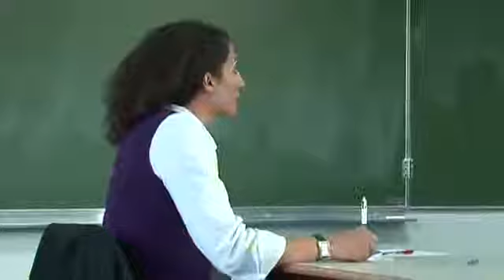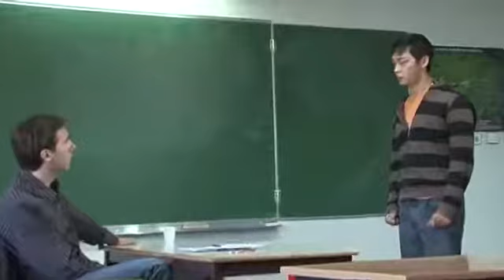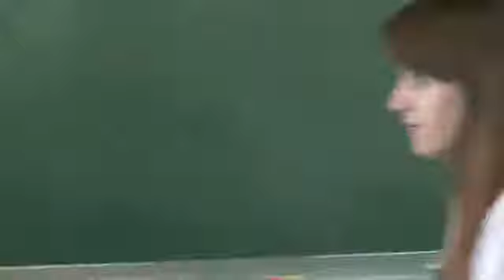BONNE CHANCE A TOUS LES ETUDIANTS POUR LE BAC 2013